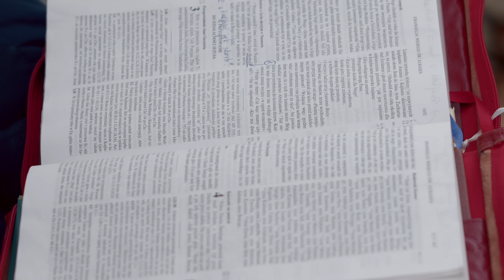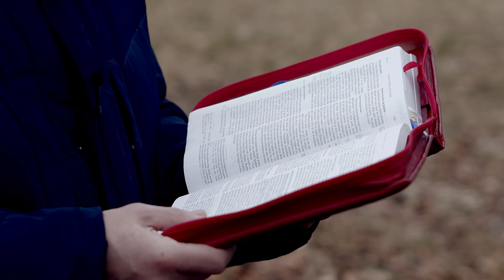To nie jest Ewangeliczne myślenie!